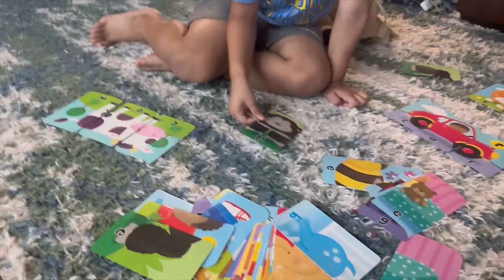ఇక్కడ BIRTHDAY PARTY లు ఇలానే జరుగుతాయి | హన్ష్ కి తెలుగు నేర్పిస్తున్న | రోజు మొత్తం దోశలె | RADI